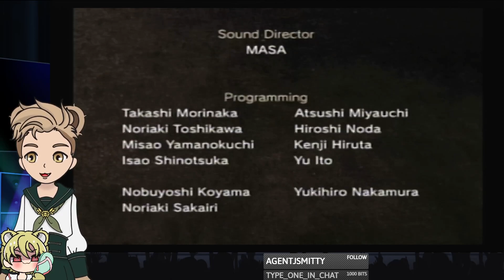Huang Zhong - Elder Tiger General | Romance of the Three Kingdoms Episode 17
Episode 17 features Huang Zhong, who truthfully it seems it didn't do too much in his time as a general under Liu Bei, but his strength was clearly legendary enough to be recognized as one of Liu's TOP MEN. He killed Xiahou Yuan whose episode we already had, and after that would go on to die of natural causes (I assume).

The gameplay is from Dynasty Warriors 5, created by Tecmo Koei, for the Playstation 2 (Ps2). Dynasty Warriors is a long running series featuring the era of Chinese History, the Romance of the Three Kingdoms, which is a dramatization of the end of the Han dynasty after the year 180. The Romance of the Three Kingdoms has spawned legends of many heroes such as Guan Yu, the God of War, Cao Cao, Sun Jian, Yuan Shao, and more.
The information I am reading from is the Wikipedia pages for each individual.